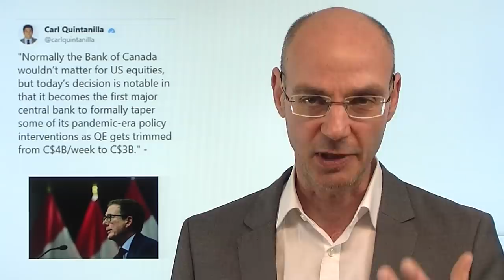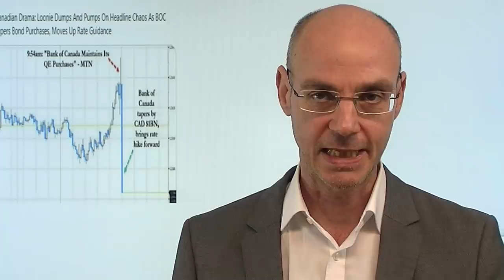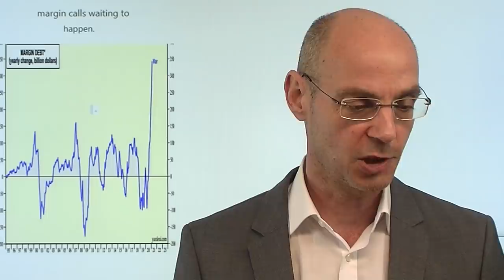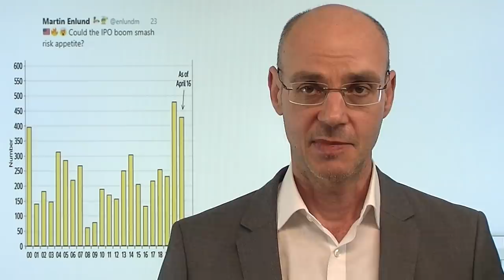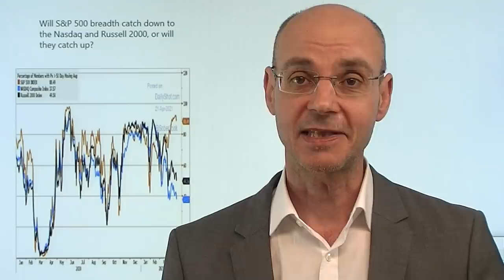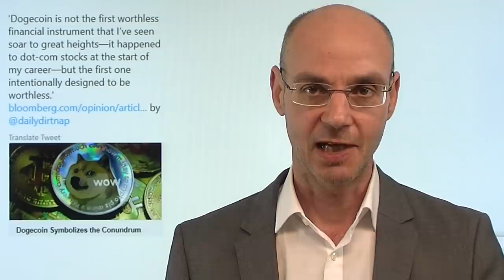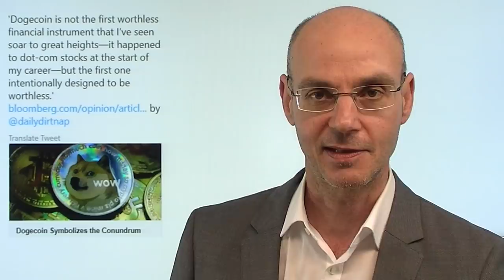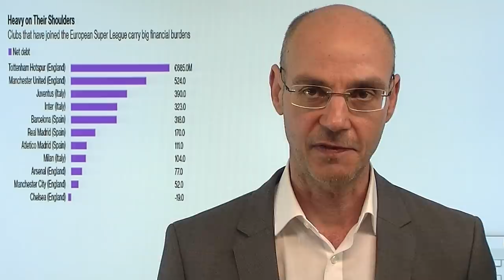Erste Notenbank tritt auf die Bremse! Marktgeflüster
Die Aktienmärkte heute nach der gestrigen Schwäche leicht erholt - aber das Interessanteste an einem ansonsten mäßig aufregenden Handelstag war die Entscheidung der kanadischen Notenbank, ihre Anleihekäufe zu reduzieren. Damit ist die Bank of Canada die erste bedeutende westliche Notenbank, die ihre ultralaxe Geldpolitik zurück fährt und mit dem "Tapering" beginnt. Wird das Signalwirkung haben? Denn in Kanada läuft die Wirtschaft besser als zuvor befürchtet - Gleiches gilt bekanntermaßen ja auch für die USA. Spätestens ab dem Sommer dürfte das dann für die westlichen Aktienmärkte das große und entscheidende Thema werden: wir stark steigen die Notenbanken auf die Bremse?